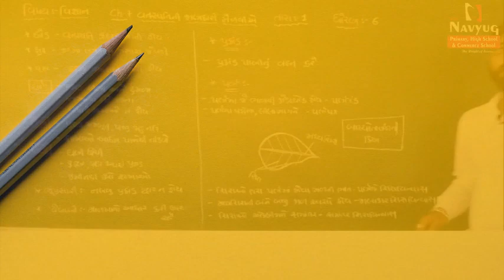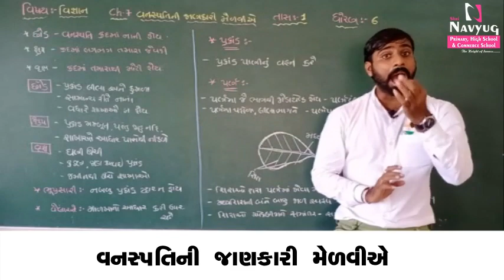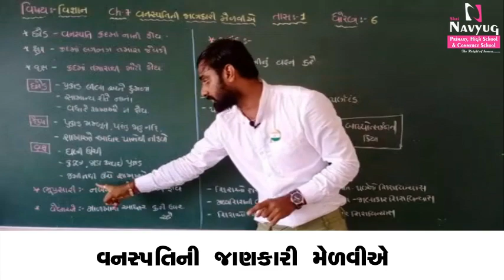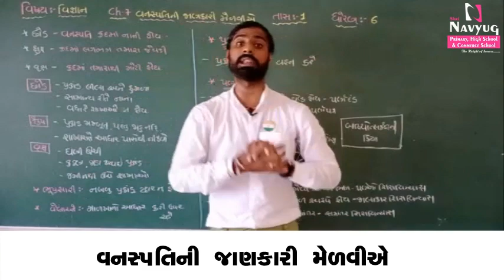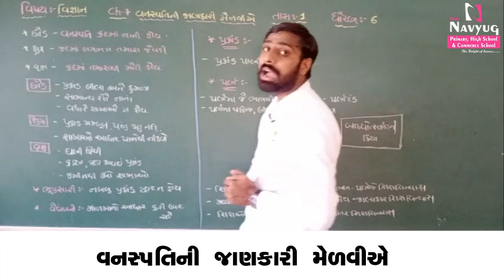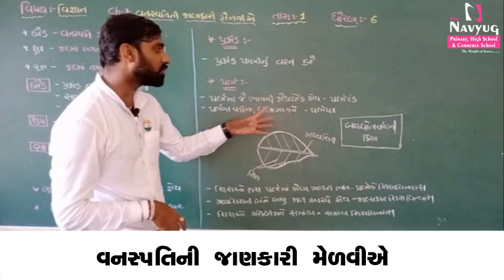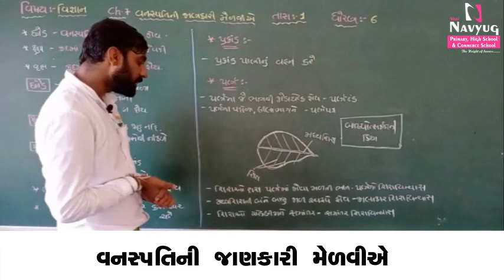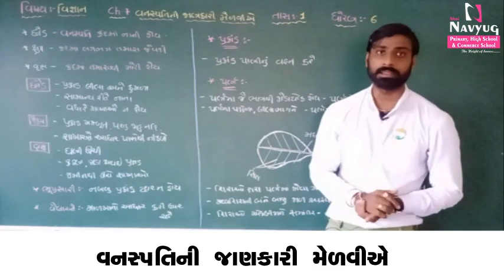STD 6 SUBJECT : SCIENCE CH-7 BY RAVIBHAI AMRUTIYA